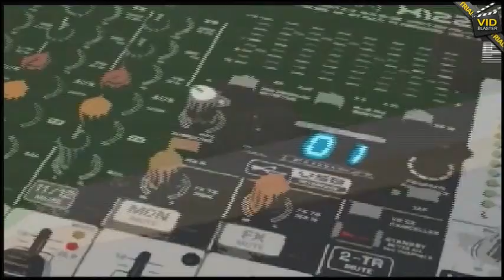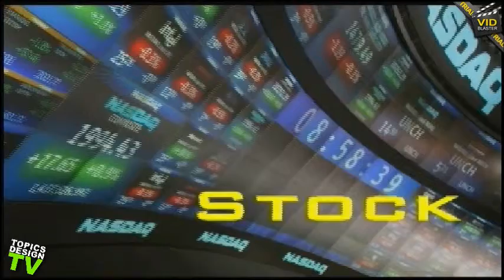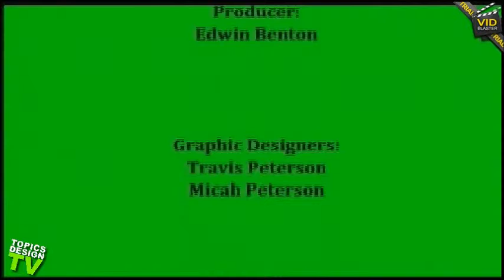Topics Design TV: Cape Fear Newspapers - May 25, 2011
Cape Fear Newspapers Community News with Ashton Hasty is broadcast live on TopicsDesign.TV Monday thru Friday at 2 PM EST.  Community news from Pender County, Duplin County, and Onslow County.  The Pender Chronicle, The Wallace Enterprise, The Advertiser News, The Warsaw-Faison News, and The Regional Classifieds.